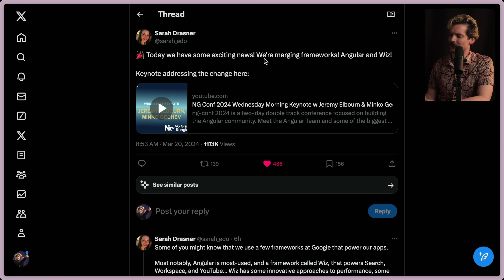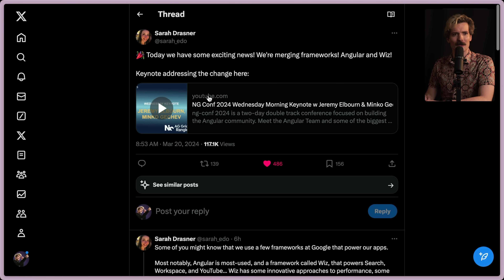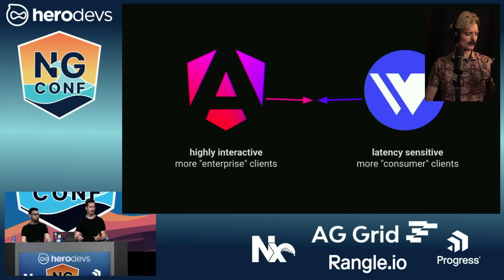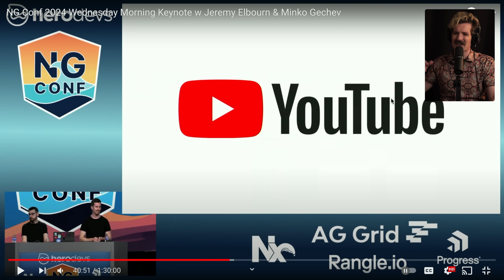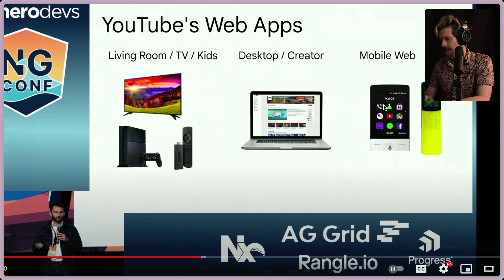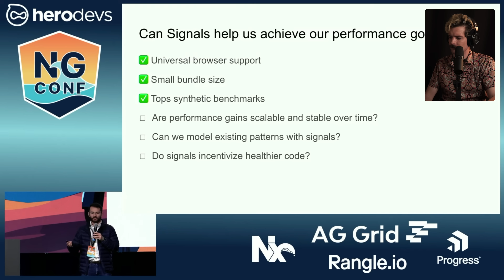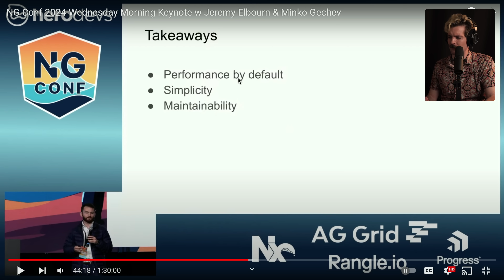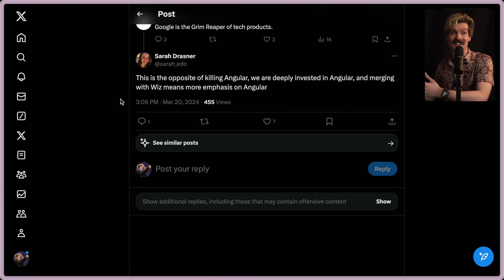Angular’s Third Era is…weird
Angular is...quite the framework. Not my favorite thing but that doesn't mean you should ignore the innovation happening over there.